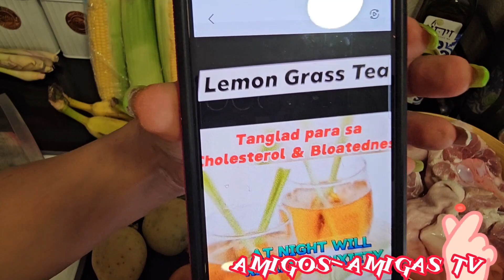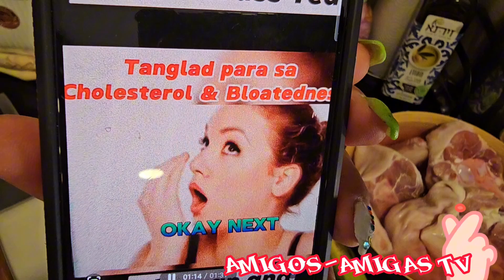ITO ANG ULAM NATIN NGAYON/NILAGANG PATA/SABAW PALANG AY BUSOG KA NA#amigasyt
WE CALL IT THIS RECIPE IN THE PHILIPPINES IS ( NILAGANG PATA ) PORK PATA FROM HIPS TO LEEGS) SO MEANING IS ALL THE VEGETABLE FOR NILAGANG PATA/ AND IF WANT TO SEE ALSO THE SINIGANG PATA IS DEFERENT INGEDIENTS) THIS SO DELICIOUS RECIPE.. amigasyt amigos amigas ofw amigosamigastv) Big thanks for watching and your support that i hoping you've love it.